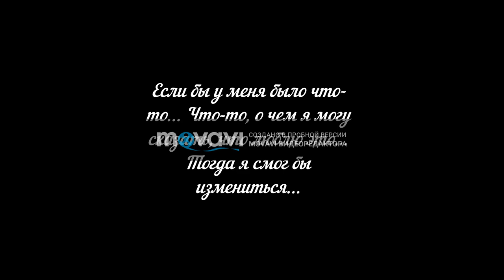Welcome to the Ballroom (Giraffe Squad Wait For Me)